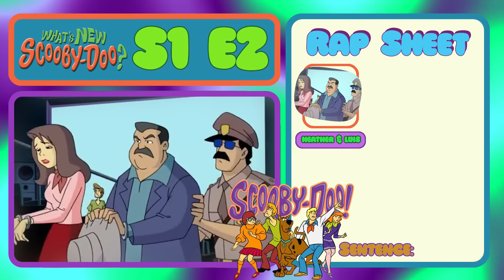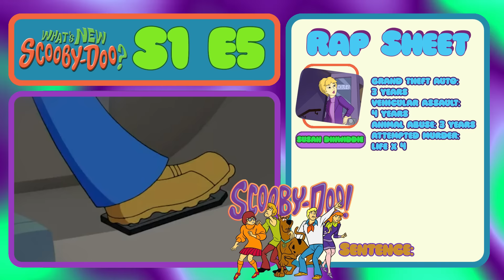How Long Would Every What's New, Scooby-Doo Villain Spend In Prison?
How many years in prison would every villain from What's New, Scooby-Doo get for their crimes?

the long awaited sequel, i had such a great time with this series, and i hope you enjoy :)

tags that idk if they do anything algorithm wise lmao